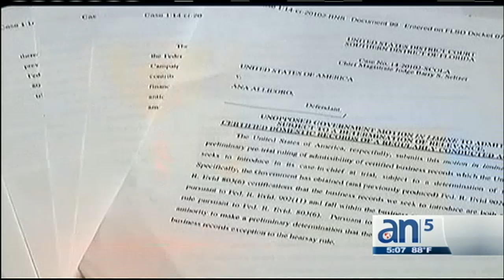Llamadas telefónicas indican que David Rivera sigue en campaña - América TeVé